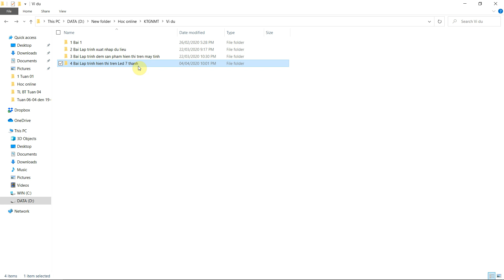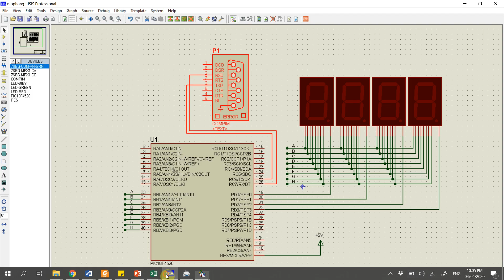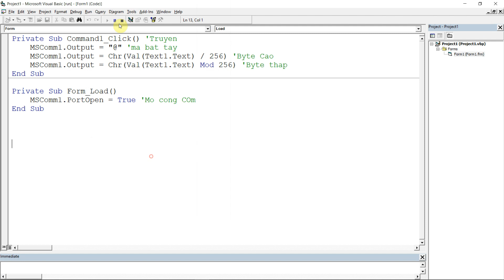9 1 Truyen so xuong Led 7 thanh